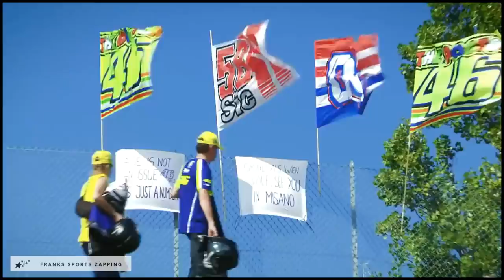The best sports moments of Motorsport ( Part 33)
Amazing sporting moments, segments from motorcycle and auto sports and other sports, accompanied by musical compositions.